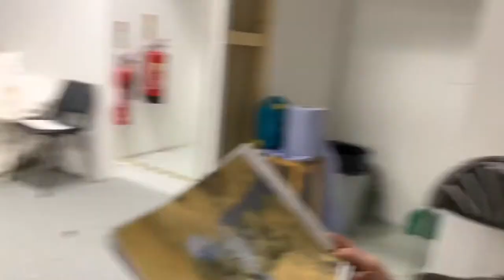Fine Art Degree in Lockdown, how I’m coping and how I’m not coping | STUDIO SUNDAY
Hey everyone!

This week I’ve filmed 3 days in the studio, I’ve had so many meltdowns thinking about the upcoming show, it’s been so difficult but it’s down to the adjustments we’re all having to make with this new way of life, and I’m not good with change. In spite of the meltdowns I feel like I’ve been managing well.

I love you all and thank you so much again for watching

S x